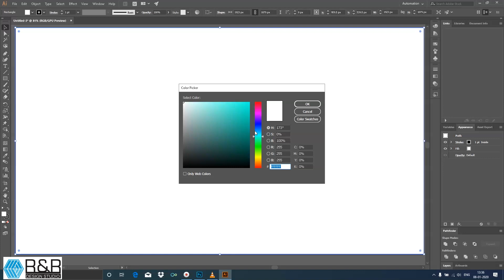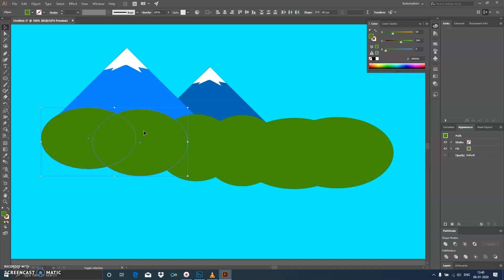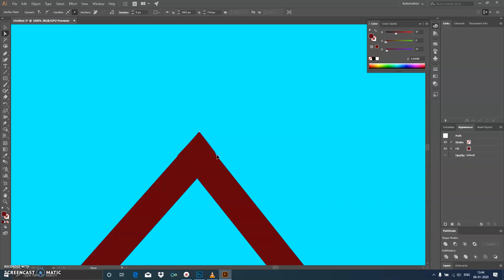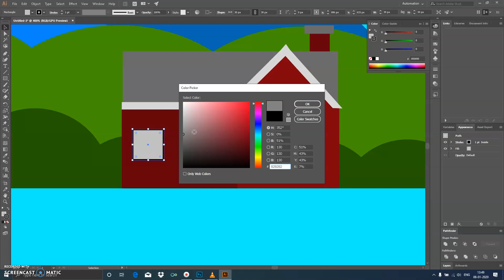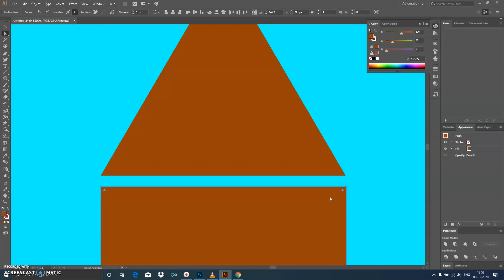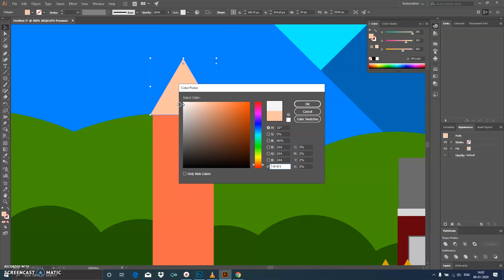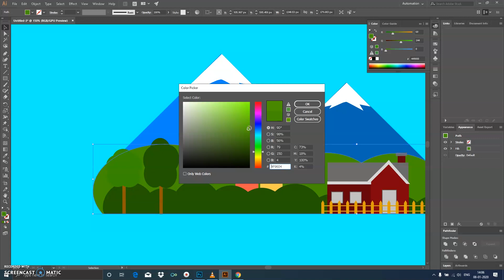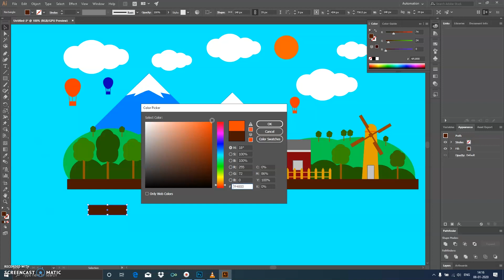Illustrator Scenery With Basic Shapes.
Creating artwork with basic shapes
(Question and answer at design and animation hub @gmail.com)